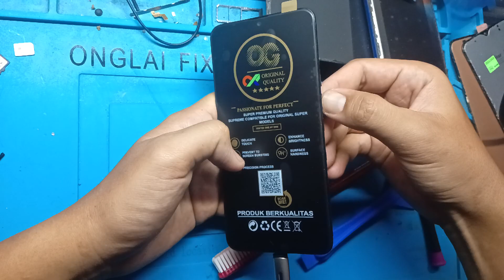cara mengganti lcd Oppo A5s no cut no edit